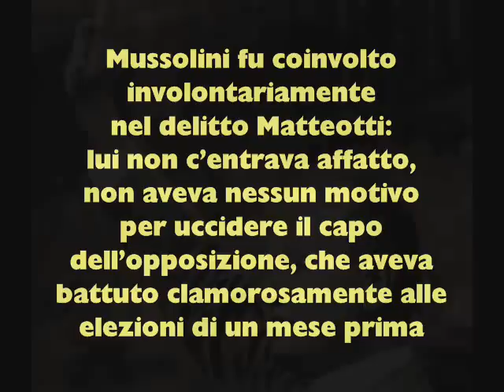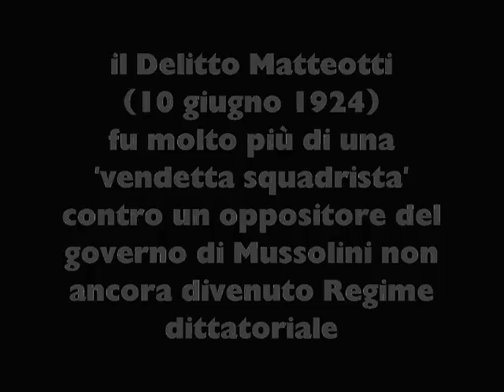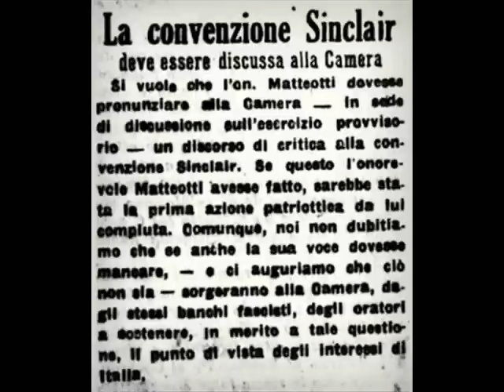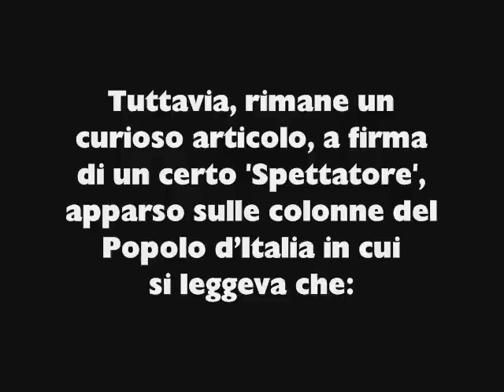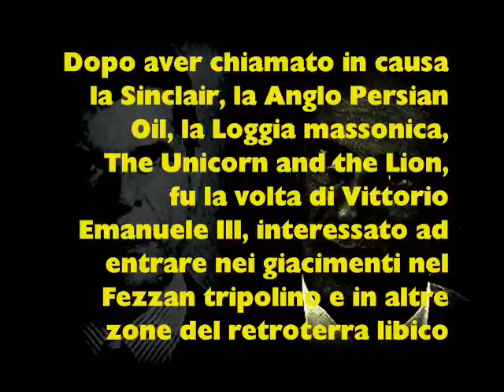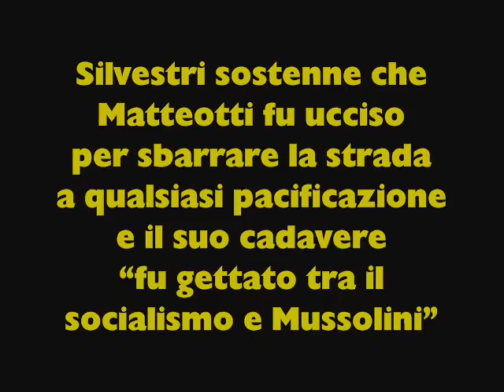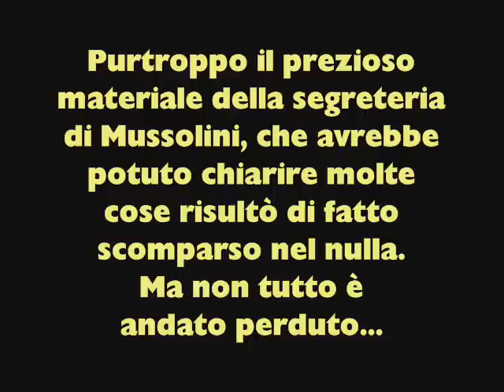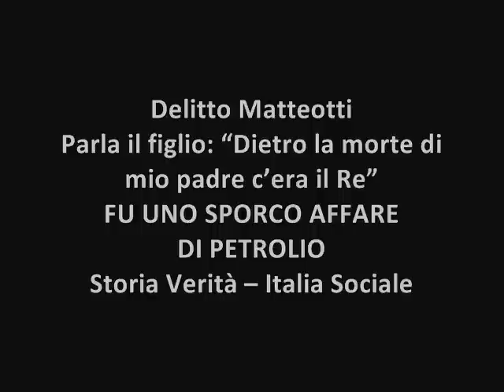Tutta la Verita su Giacomo Matteotti: RIVELAZIONI pt.3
Il delitto Matteotti (1924) prima, per poi arrivare alla morte di Mattei (1962) e di Moro (1978). Vicende oscure che fanno parte della storia del nostro paese e che rispondono a quesiti indecifrabili che nemmeno le inchieste giudiziarie sono riuscite a chiarire del tutto. Ogni volta che gli italiani hanno provato a decidere del proprio destino, gli inglesi sono intervenuti.